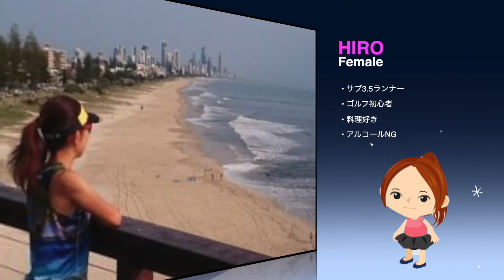ブルーインパルス東京の空に五輪マーク 23 July 2021 PM12:30 take off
東京五輪2020の開会式に先駆けて開会式当日PM12時40〜55分の間、ブルーインパルスが東京上空を5色のスモークで五輪マークを描き　夢、感動、希望、笑顔、そして世界の平和を届けてくれた。
※本編動画にはBGMを使用しておりません

Voice: 言葉泰 by Senses Circuit